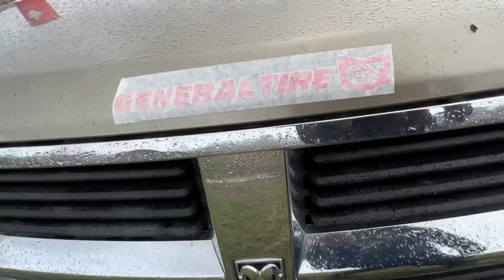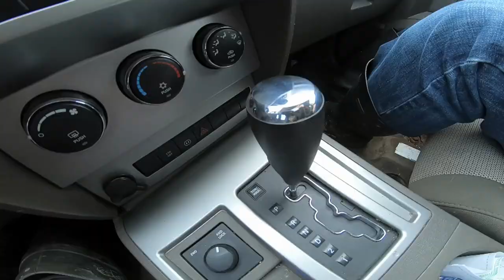Convertible CIVIC Mudding!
Convertible CIVIC Mudding! Chevy Civic time! @FaceplantScott headed over and we decided to turn the Chevy Civic into an El Camino! Wow! What should we do next?!?